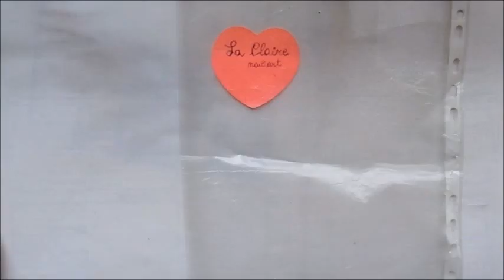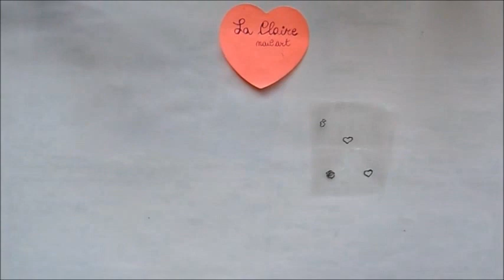Stickers unghie fai da te (S. Valentino)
̧×÷·.· ́ ̄`·)» ♥ INFO BOX ♥ «(·´¯`·.·÷×

Materiale presente nel video:
- smalto China Glaze - Ruby pumps 182
- smalto top coat Essence, linea better than gel nails
- smalto trasparente layla